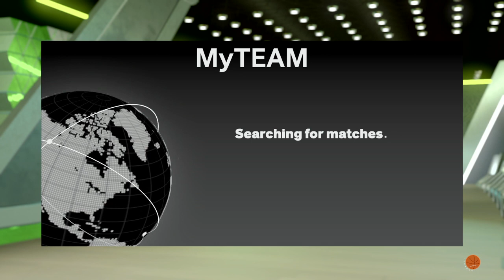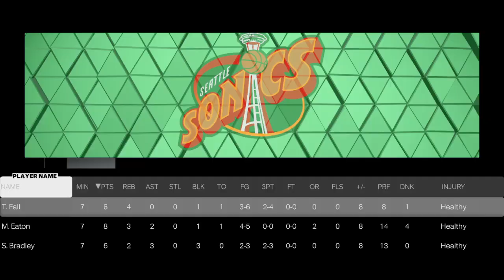LAST OPPONENT TONIGHT AFTER 15 -0 FOR REAL